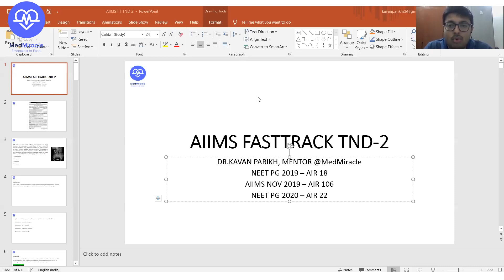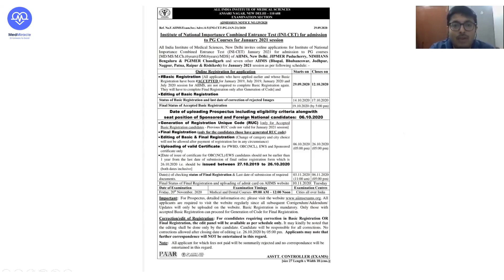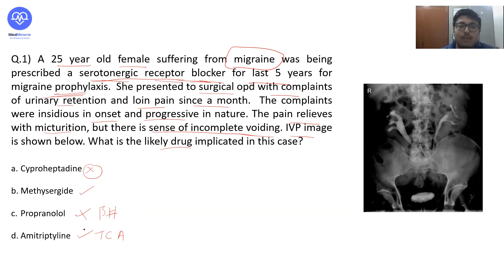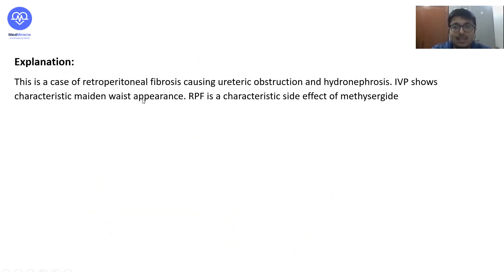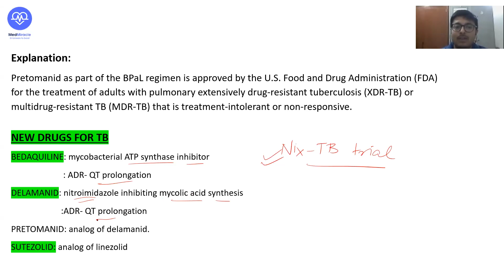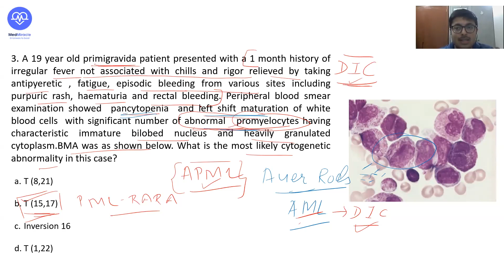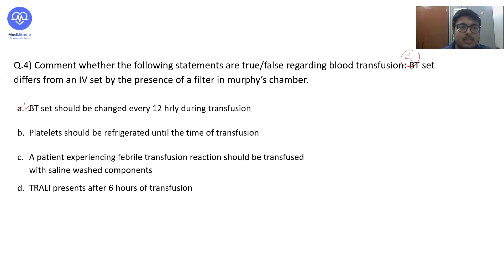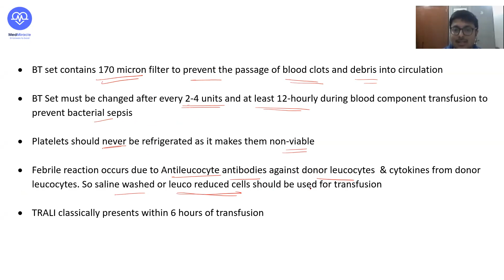AIIMS Fast track MINI series T&D 2 (IInd prof Subjects)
Here we are again to Learn the right way to Approach questions with AIIMS Fast Track mini series T & D - 2 for Second Prof Subjects by MedMiracle Mentor Dr.Kavan Parikh.

Happy Learning!